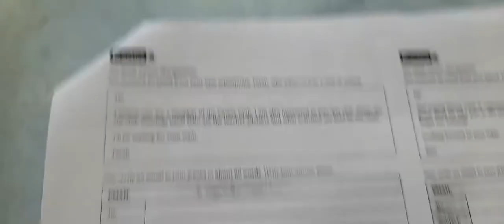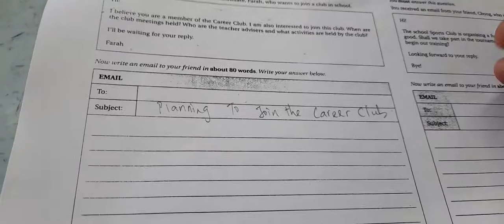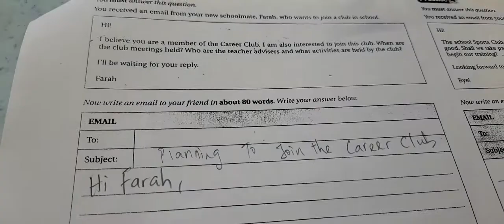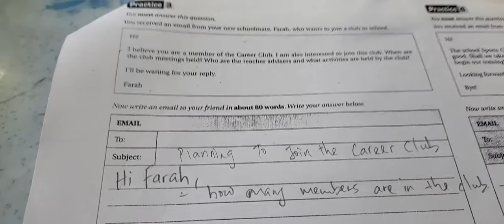Spm English April Email -reply an email (E9) --4